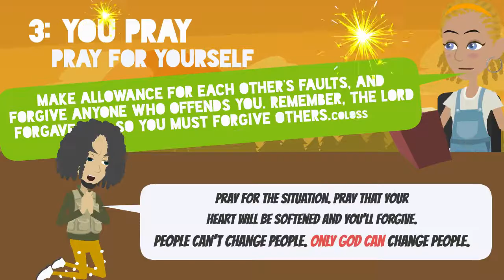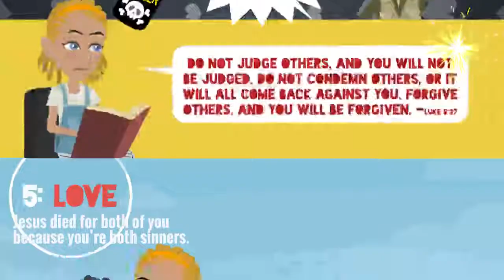Happy Valentine's Day 💖 5 STEPS overcome ANGER